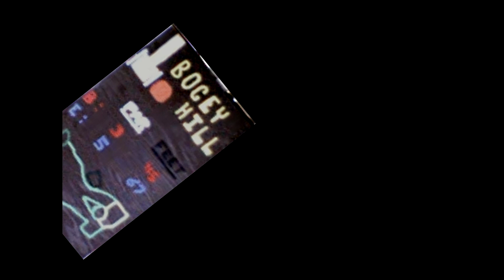Croquet Got High (Unfinished) Parody to GOT HIGH by AfroMan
Do you remember this epic journey from yesteryear?  Of course not, STOP GETTING HIGH